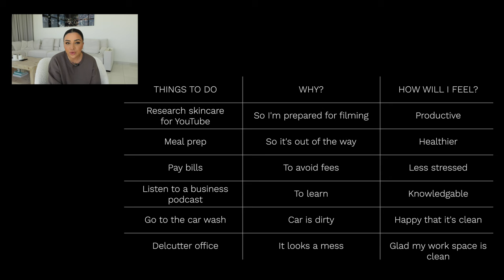Confidence hacks to level up + squash nerves | Nina Ubhi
In this video I'm going to share the ultimate confidence hacks and tips so you can level up your boss game and squash your nerves! These confidence hacks have helped me to improve my confidence and become less nervous in social life, business and meetings. These are confidence hacks that actually work and are realistic to do.

In this vlog I'll share each of my confidence hacks and tips and explain how you can become confident in detail with a thorough explanation of how each hack works and how you can implement each tip to become more confident and less nervous. These are hacks that I know you will do and will enjoy so it becomes a lifetime habit and you'll become so much more confident.

This is one of my many vlogs to come! This channel is about life in general, travel, lifestyle, behind the scenes of my beauty channel, entrepreneur advice and my thoughts and everything in between!

*IF YOU WOULD LIKE TO SEE OUR LASHES IN THE USA, PLEASE CONTACT SEPHORA

CODE: NINAGLOW20

TECH I USE:
- Camera angle 1
- Camera angle 2
- Microphone 1
- Microphone 2
- SD card
- Studio tripod
- Vlogging tripod
- Studio makeup light
- Studio lights

NINA UBHI